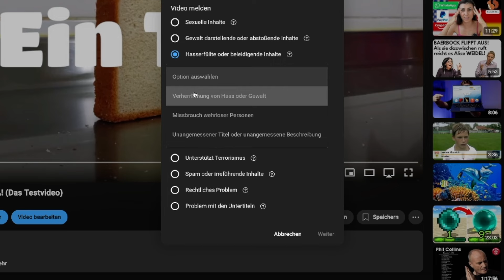WIR widerlegen SHURJOKA!